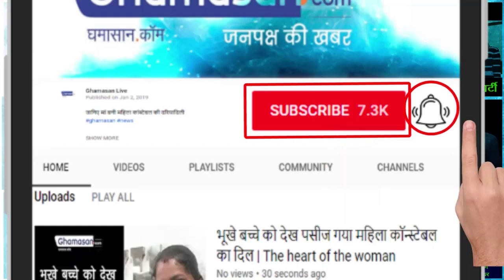RBI Cuts RPO Rate By 0.25 BPS To 6.25%: जानिए Loan सस्ता होने का आप को क्या फायदा मिलेगा ??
India's Development:40 लाख के Loan पर ₹600 महीना कम देना होगा